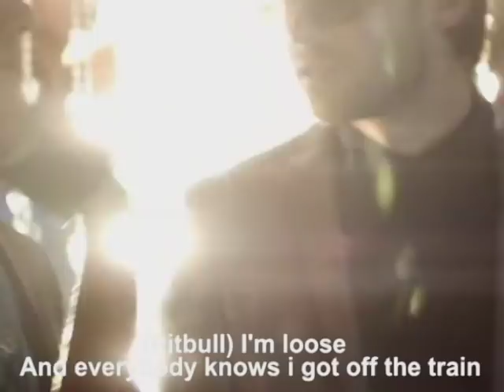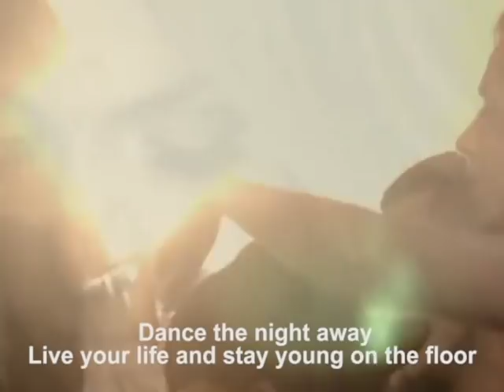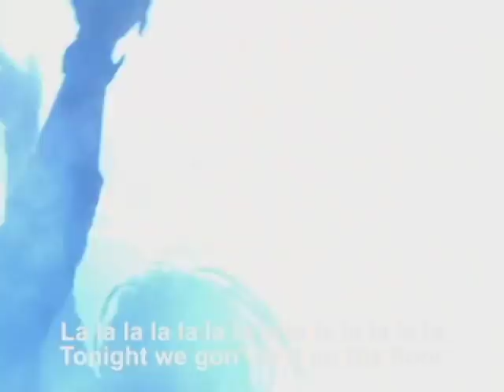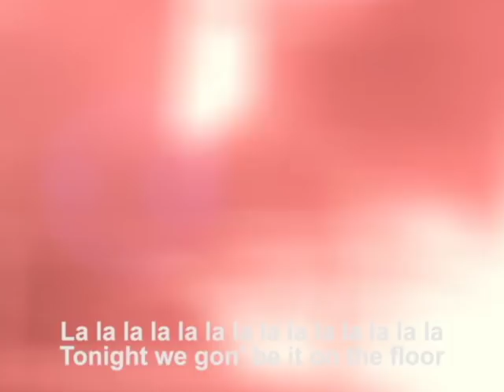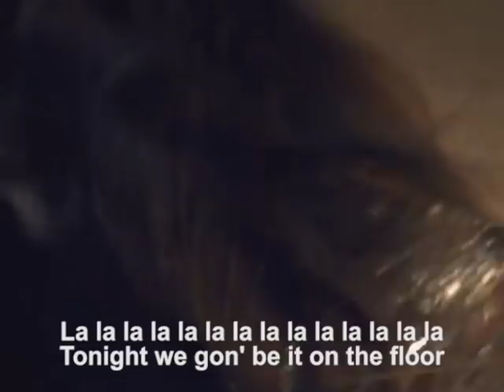On the floor Jennifer Lopez Official Video with Lyrics on screen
Also, please forgive for the error of "red wine" instead of "red one"